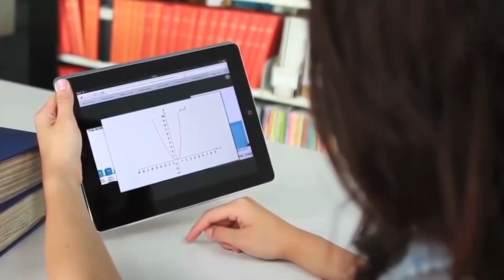Nino Antunes - Locuções